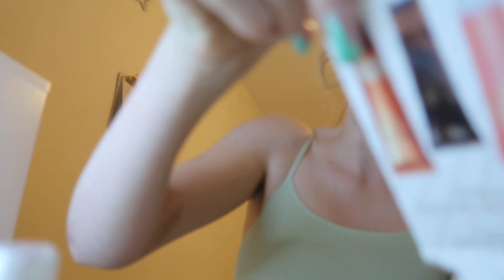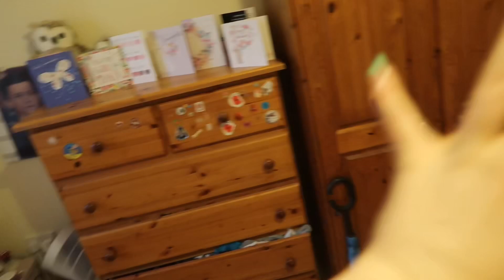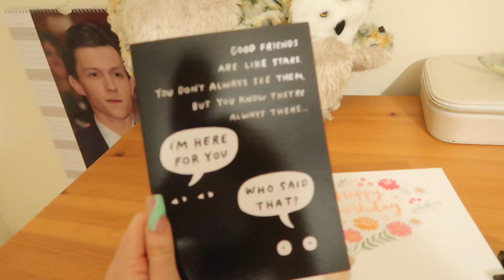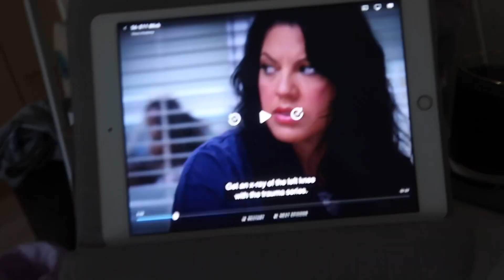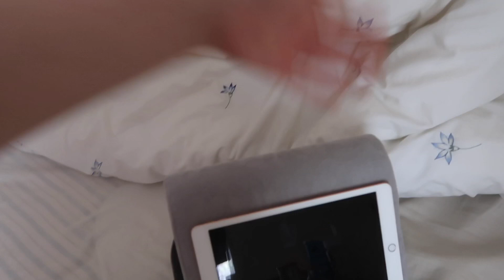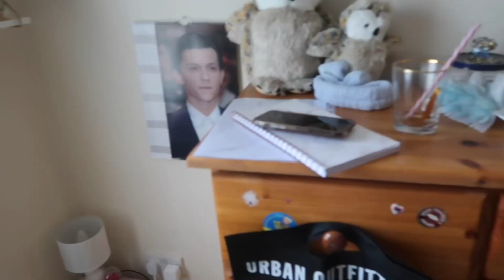THE WORST TIME FOR ME. Being honest about my mental health